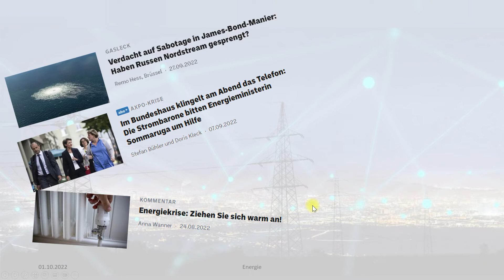PowerPoint Animation von Grafiken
Hier zeige ich dir, wie du eine Grafik animieren kannst, so dass diese eingeblendet wird.